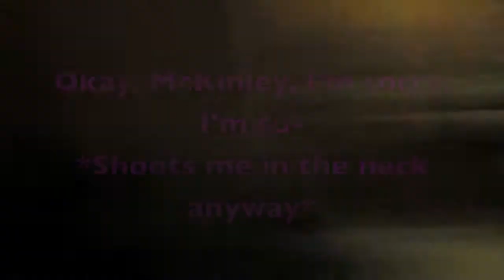Showdown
After the Shade Films crew runs out of chips an epic showdown ensues... who will win?